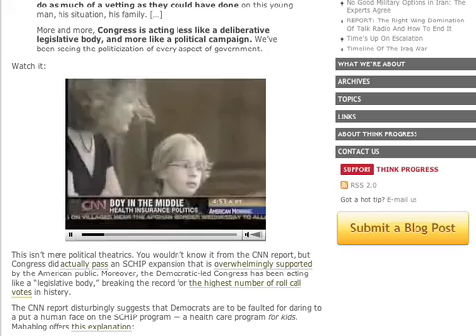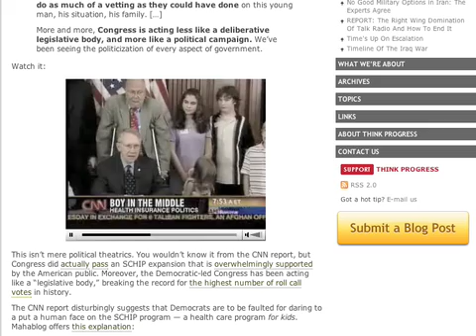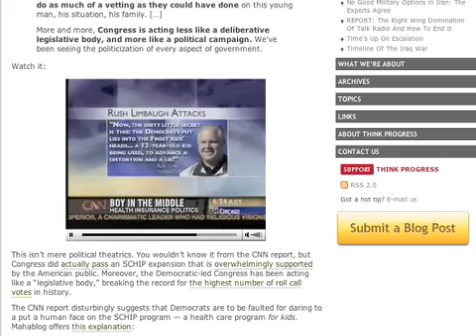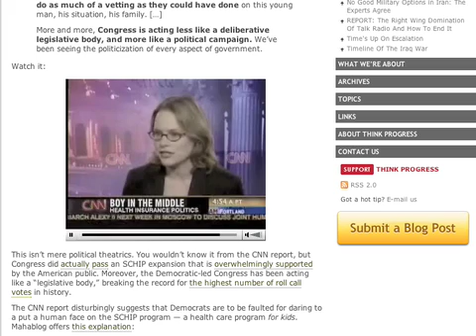iShowU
iShowU allows you to capture and record video from your screen into a Quicktime movie, in realtime. Create tutorials, make a demo for the web, record your favorite game ...